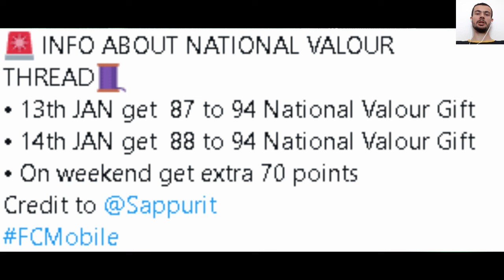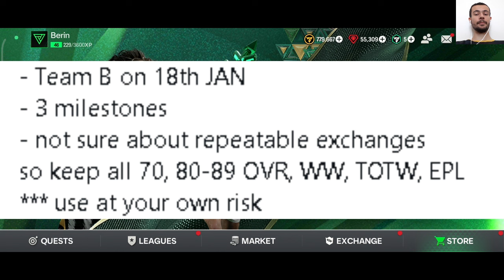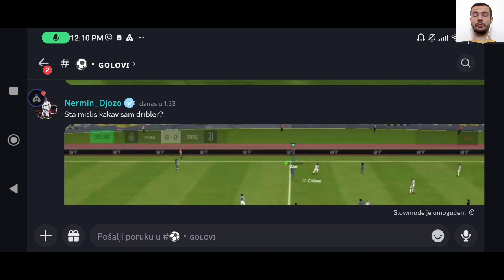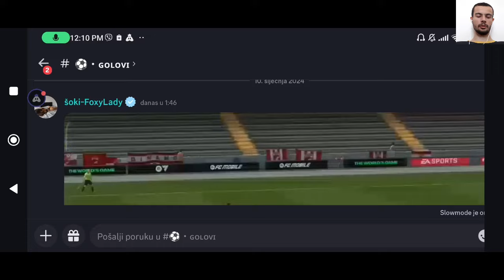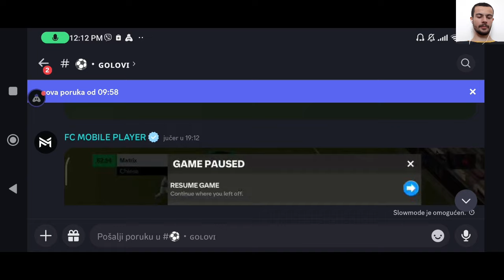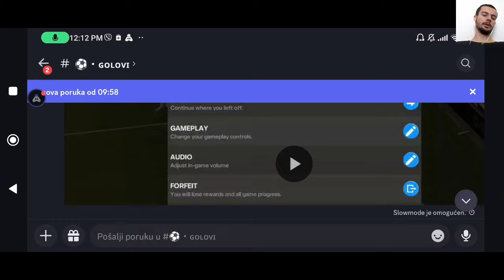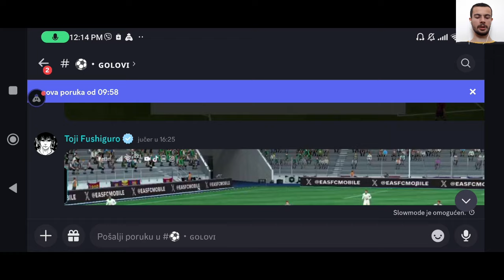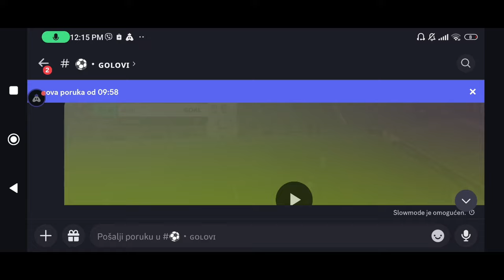FREE GIFT NATIONAL VALOUR!!! FC MOBILE 24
U danasnjem videu sam pricao o svim potvrdjenim national valour igracima, novim free giftovima koje cemo dobiri, te izgledu samog eventa. Nakon toga sam ocjenjivao vase golove.

UŽIVAJTE.

fifa mobile
fifa mobile 23
fifa
mobile
gaming
soccer
football